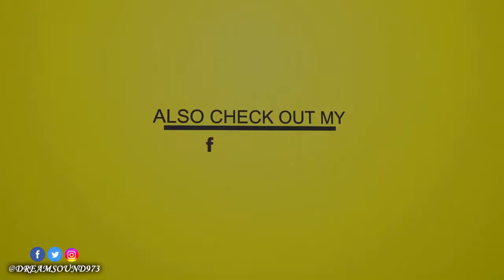Elephant Man - Dance For Me [Instruction Riddim]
Instruction Riddim - 2017

Promotion Powered by Most Wanted Records